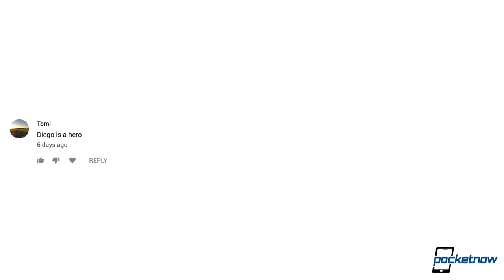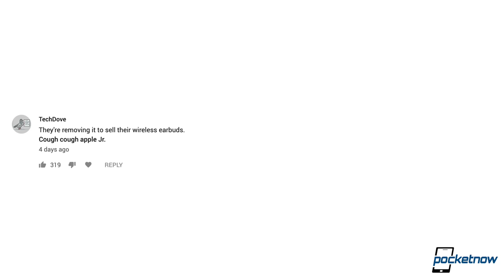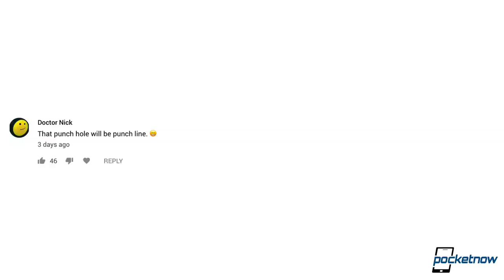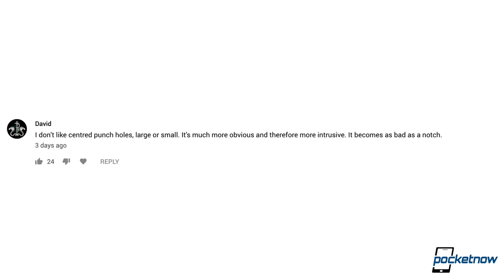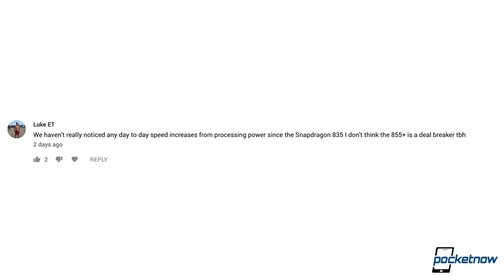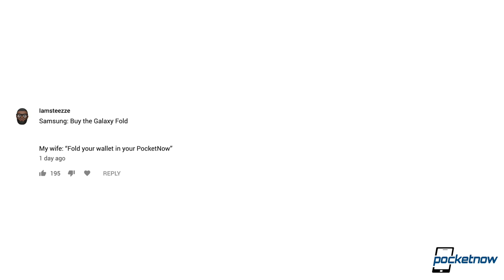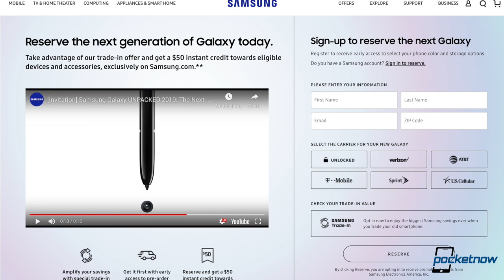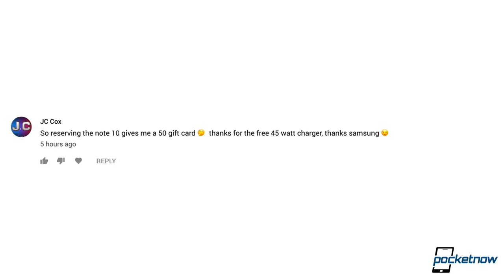Your Thoughts on the Samsung Galaxy Note 10!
Watch today's Pocketnow Daily Recap as we go through your top comments for our hottest news last week.

[Video Title]
[Video URL]